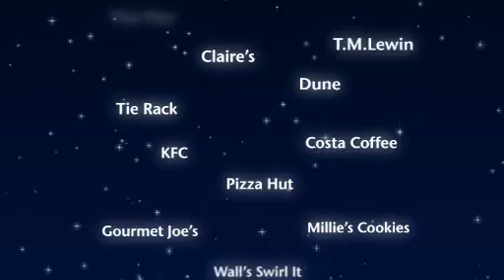Christmas Shopping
Art Director Peter Dean
Client: Chapelfield
The information stated in this video is time sensitive and may not be relevant now. (2009)